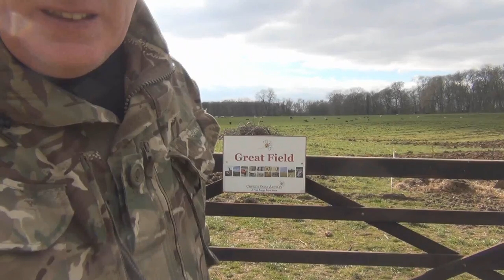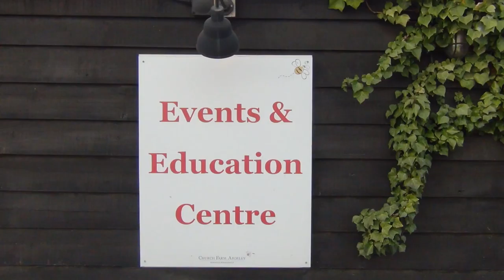The Great British Camp Out 2014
Booking Reference  (Roach)